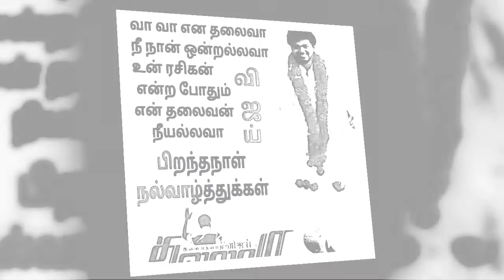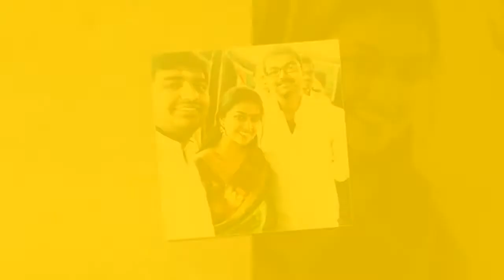Thalapathy Anthem Happy Birthday Vijay Sarkar Vijay Birthday song